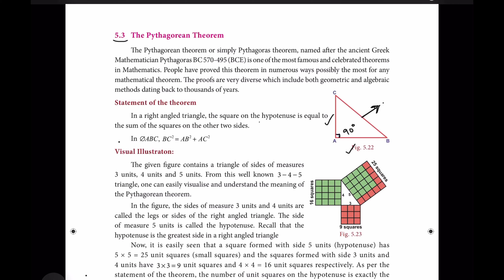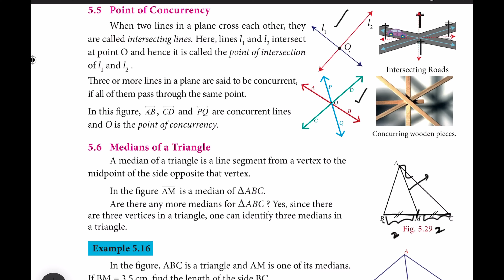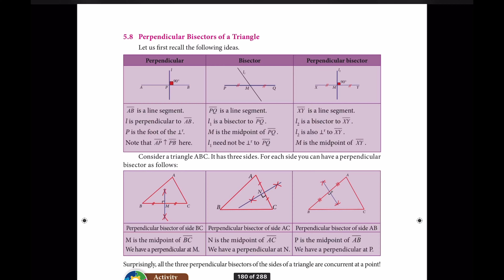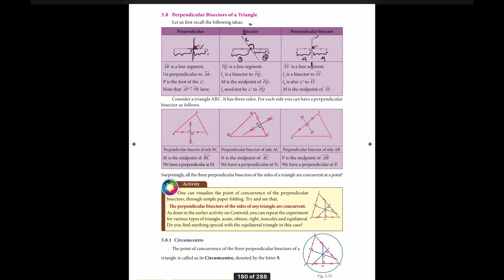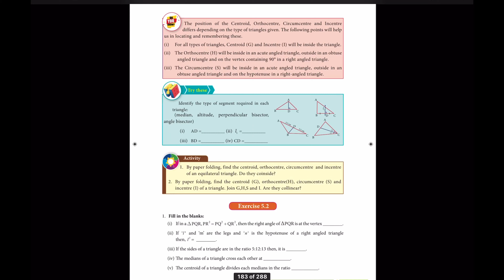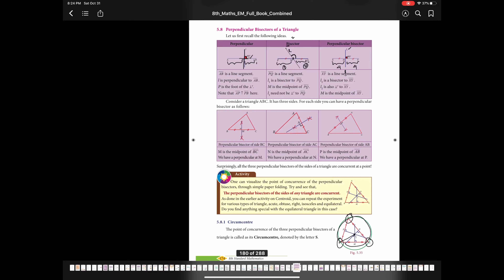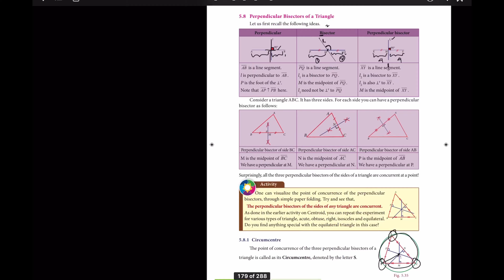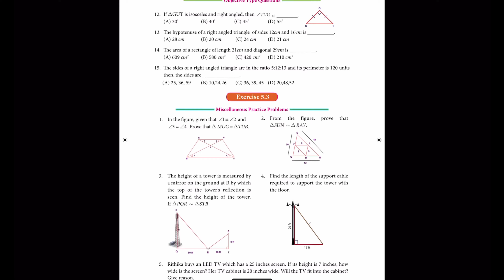8th std Maths Geometry Exercise 5.2 PART -1 | 8th Maths Samacheer Kalvi NEW Syllabus 2020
8th std Maths  Geometry Exercise 5.2 PART -1 | 8th Maths Samacheer Kalvi NEW Syllabus 2020